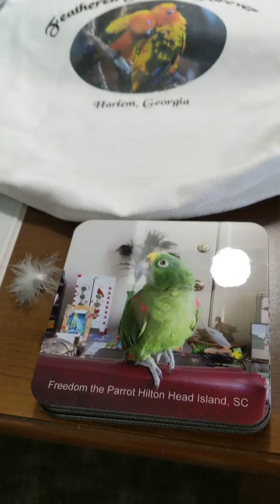Freedom the Parrot & Karen Marts Enjoying Staybridge Suites! Columbia, SC